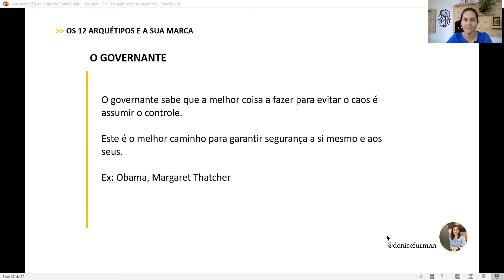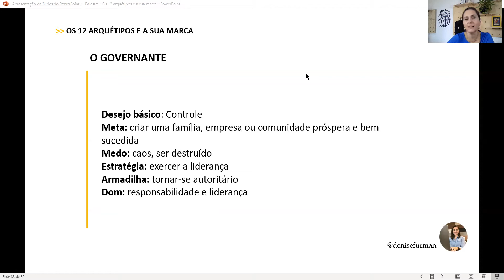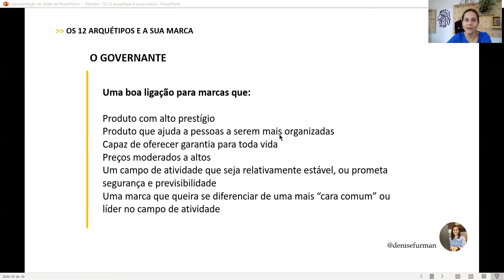Arquétipos da Marca | O Governante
Marcas duradouras, que fazem parte da vida das pessoas, que transformam mercados e comportamentos, usam arquétipos para manter a sua comunicação alinhada.

Encontrar o arquétipo que seja baseado na sua verdade vai dar norte e consistência para você seguir na construção da marca e só aumentar o seu valor percebido.

O governante acredita que ele é o líder ideal para conduzir um grupo de pessoas, oferecendo condições, caminho, para que cada um desempenhe a sua atividade em harmonia. Este arquétipo quer evitar o caos e pela segurança que oferece, consegue praticar preços médios a altos. Me conta se ele é uma boa opção para a sua marca 😉

Quer descobrir qual o seu arquétipo?

Para acompanhar mais conteúdos siga meu perfil no insta

Link do livro na Amazon